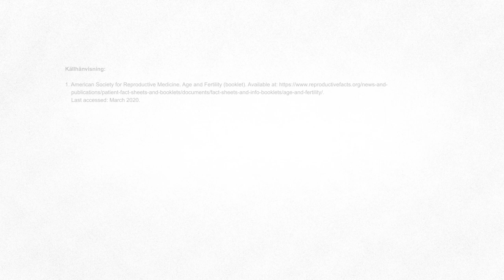Varför sjunker kvinnans fertilitet i takt med åldern?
Många kvinnor och män vill i dag studera, göra karriär och fokusera på sig själva innan de fattar ett livsavgörande beslut om att bilda familj. En del strävar efter en stabil tillvaro, andra upplever att de inte har träffat rätt partner. Det gör att många väljer att få barn senare i livet. Då är det viktigt att känna till att fertiliteten sjunker med stigande ålder – och att kvinnans fertilitet sjunker mycket snabbare än mannens. Därför kan det vara bra att familjeplanera i god tid.

Under hela din livstid frigör dina äggstockar cirka 500 ägg. Äggen har som bäst kvalitet vid 21-23 års ålder, det är då du är som mest fertil. I takt med att du blir äldre minskar antalet ägg och kvaliteten på äggen och det blir svårare att bli gravid. Att få barn när fertiliteten är som störst kan för många dock upplevas som för tidigt.
Genom att frysa ner ägg innan fertiliteten avsevärt avtar kan du öka möjligheten att bli gravid senare i livet.